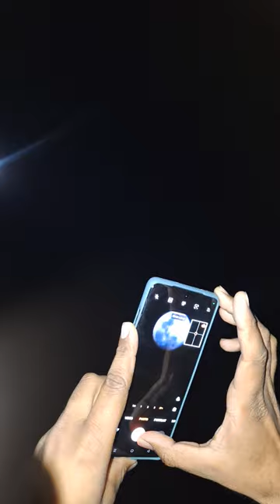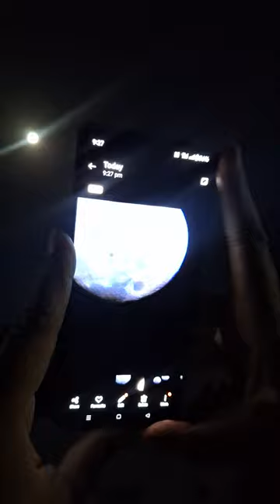ONEPLUS 12 🔥 ZOOM TEST 🔥 MOON 🔥 TRENDING 📱 ONEPLUS 12 REVIEW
Hello Dosto is Video Mai Maine Oneplus 12 ka zoom test kiya hain jiski camera quality bahot achi hain  Agar apko mera video pasand aaya hain to channel ko subscribe kare